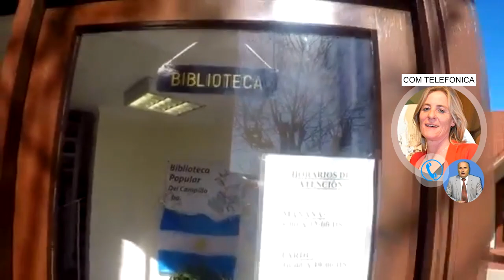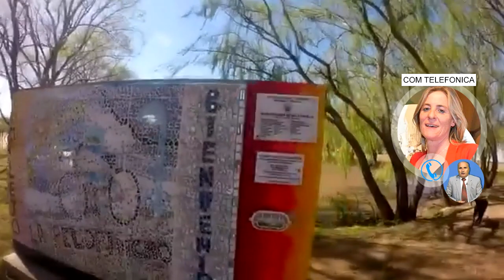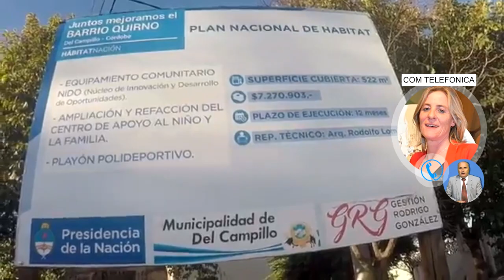ANA ZANOTTO INTENDENTA DE DEL CAMPILLO NO SE VALORO LA FLEXIBILIZACION Y ESO NOS PONE EN RIESGO